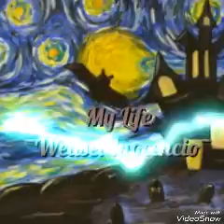Weasel inocencio: My Life (Halloween Rock n Roll Blues 2018)